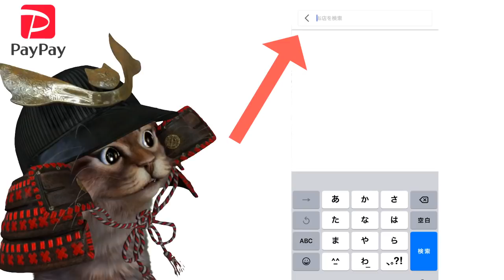PayPayマップ機能がアップデート！しかしキャンペーンの時に役立つあの機能が・・・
【PR】 PayPay×PayPayマイストア

使用機材
マイク：Rode NT1A
キャプチャーボード：I-O DATA GV-USB3
オーディオインターフェース：YAMAHA AG03